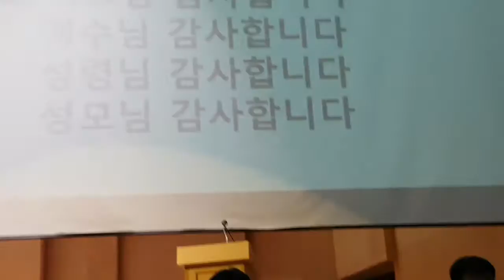묵상곡 '하느님 감사합니다'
행복의 샘 밴드